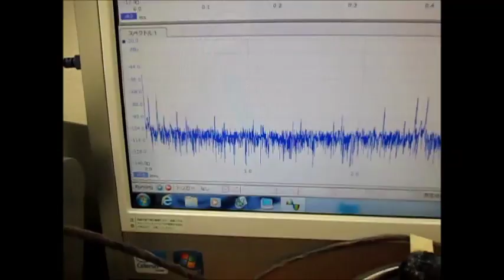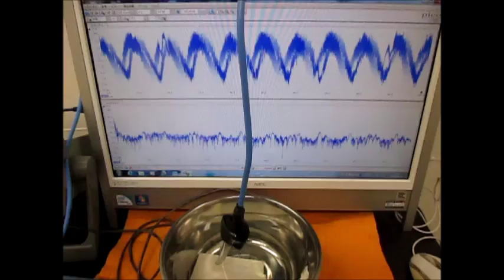超音波の発振制御 （超音波システム研究所 ultrasonic-labo）